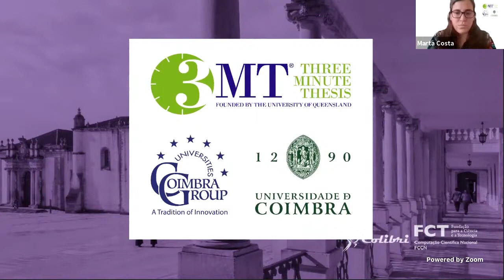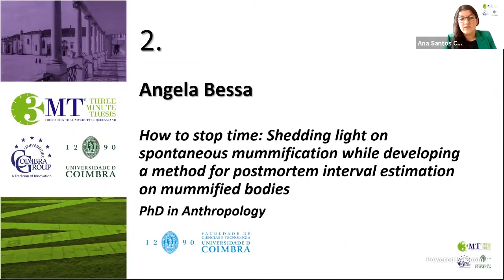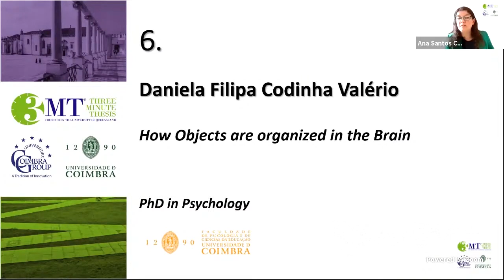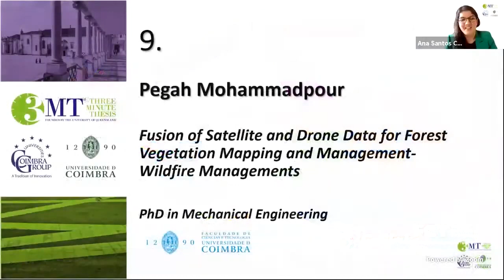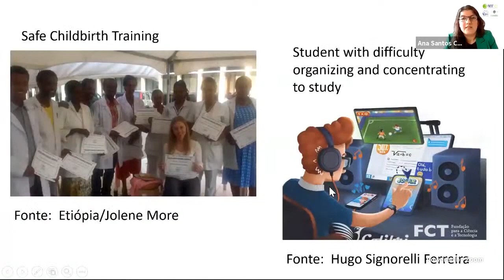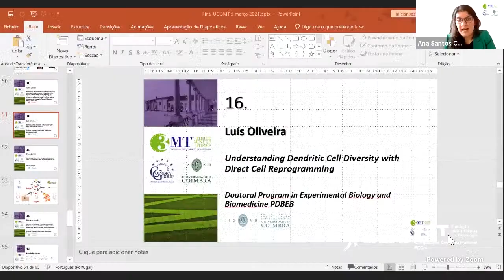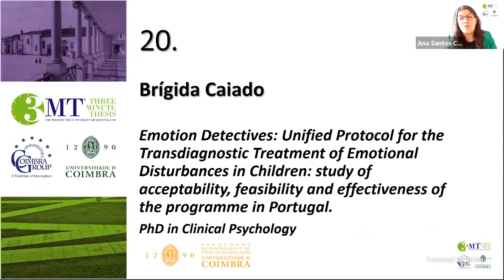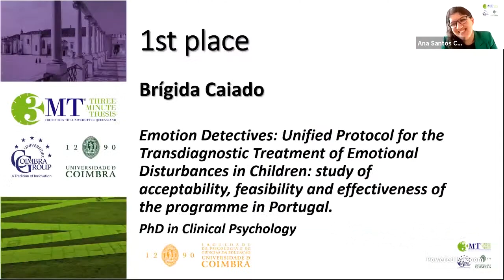2.ª edição 3 minute Thesis Competition - Universidade de Coimbra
Final da competição UC 3MT. Sessão online, que teve lugar a 5 de março de 2021.